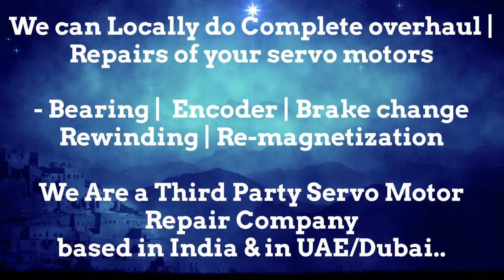ASR Servotron India Servo Motor Heidenhain Sick Encoder Align Resolver Angle Adjust Karnataka